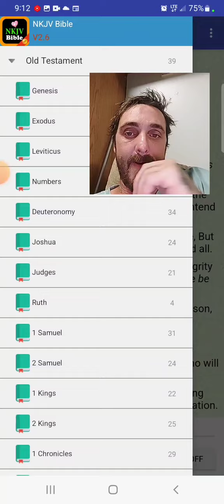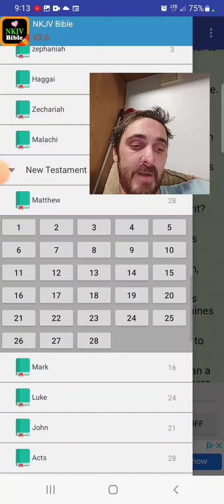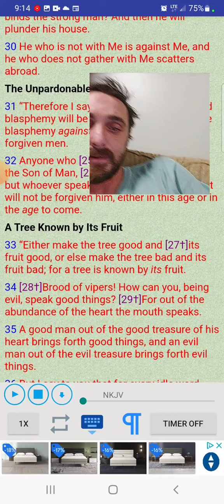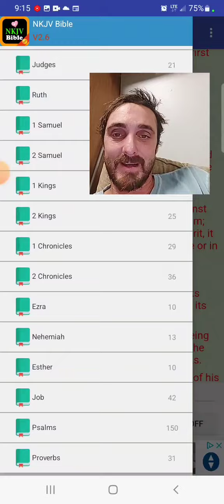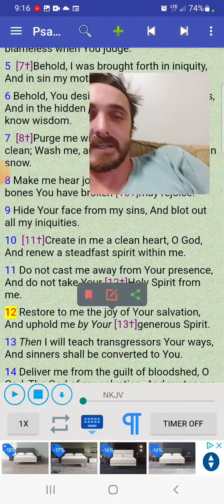Cussing or Foul language as a Christian???